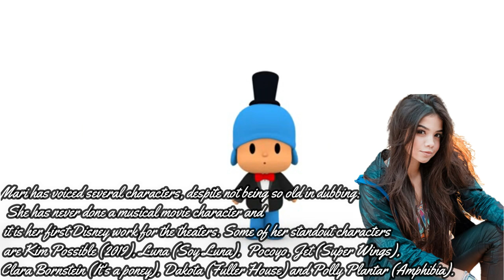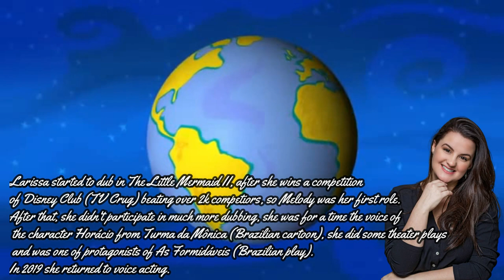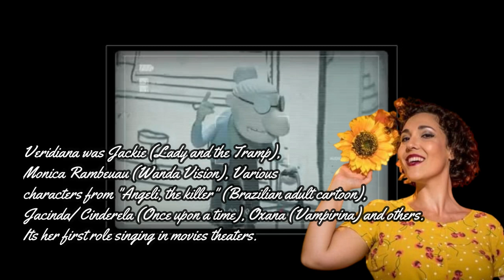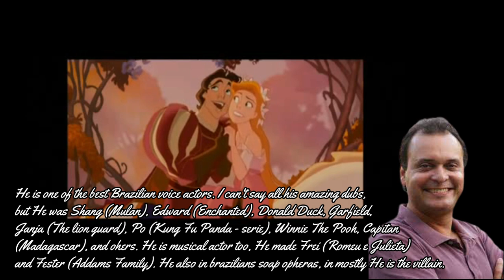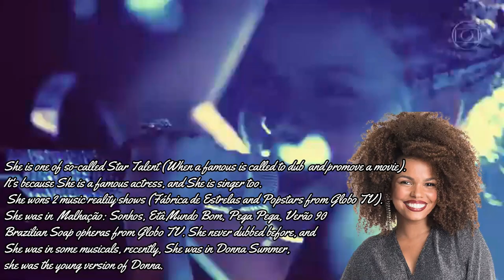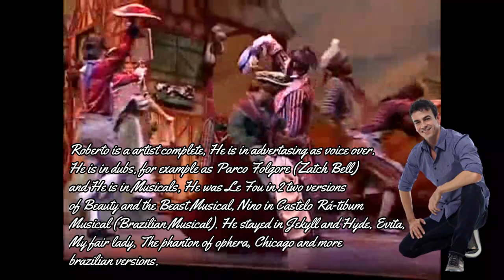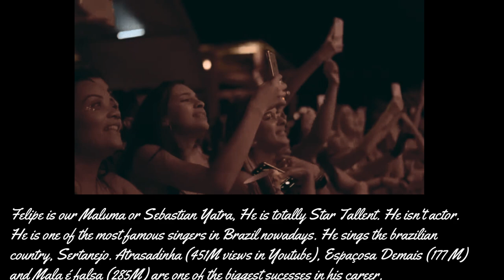ENCANTO (Disney) - Meet the Brazilian Cast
* There is an error in Filipe Bragança's description, in "He became...", the correct one is "He became famous..." I eat the word, sorry!